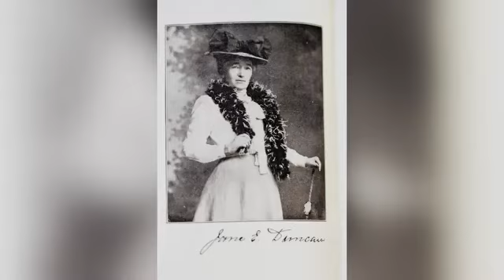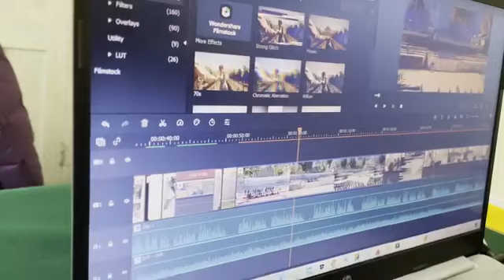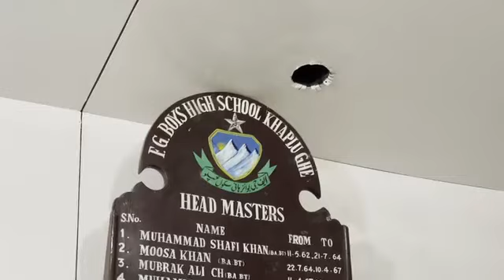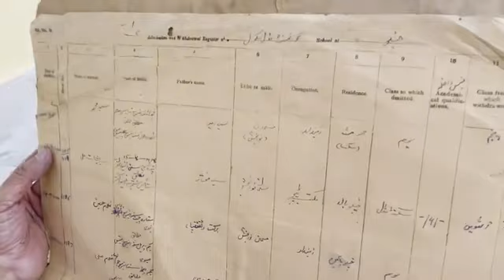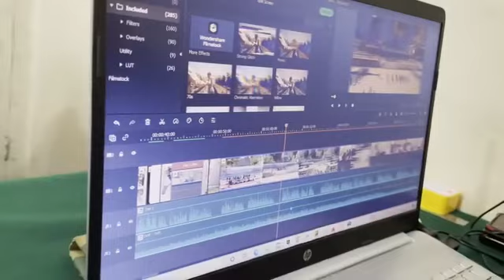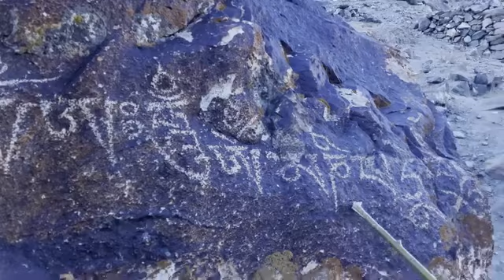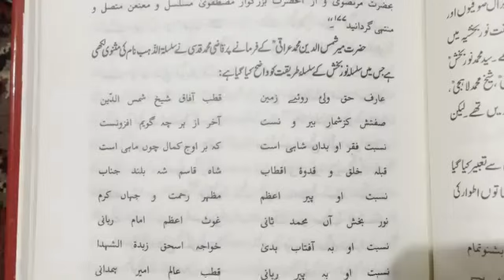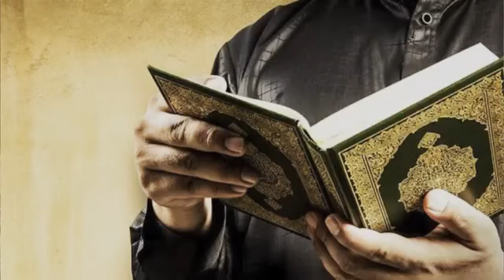Documentary Part1 Educational Evolution in Gangcha DistrictDogra Period to After Creation ofPakistan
Part 1of 4
ڈاکیومینٹری ویڈیو
"ضلع گنگ چھے میں تعلیمی ارتقا"
ڈوگرہ زمانے سے لے کر قیام پاکستان کے بعد تک جن استادوں اور ہستیوں  نے علم کی شمع جلانے میں کردار ادا کیا  ان کو خراج تحسین پیش کرنے کے لیے 44 منٹ دورانیے کا یہ ویڈیو  4 حصوں میں بہت محنت سے تیار کر کے اپلوڈ  کیا ہے۔ ہم چاہتے ہیں کہ ضلع گنگ چھے کے تمام سکول کے پرنسپل  اپنے اپنے سکولوں میں یہ ویڈیو ضرور دیکھائیں۔تاکہ ان بچوں کو پتہ چل سکے کہ کن حالات میں ضلع گنگ چھے میں تعلیم کی شروعات ہوئی۔ HD کوالٹی میں یہ ویڈیو لینے کے لیے USB کے ساتھ ہم سے رابطہ کریں۔
نوٹ: ویڈیو میں ضلع گنگ چھے کو اپنے قدیمی نام خپلو کہہ کر پکارا ہے۔
خیر اندیش
انجینئر ظہیر خپلوی
Landscape view strongly recomended